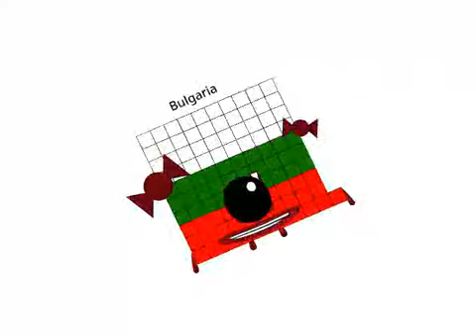Some EAS Alarms 3 (For